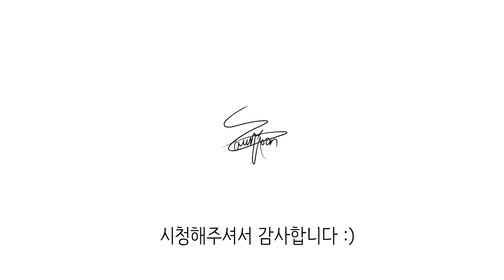요즘 핫한 탑 숟가락?! 【챌린저 원딜의 탑 적응기】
오디오 라이브러리에서 홍보하는 음악 /t9glFROS8-k